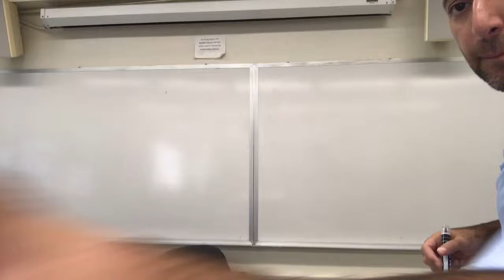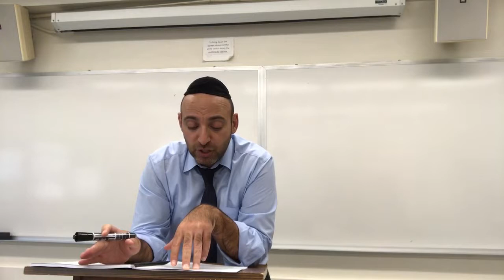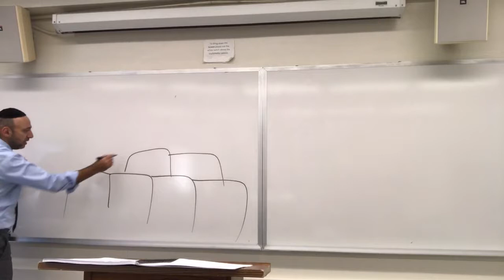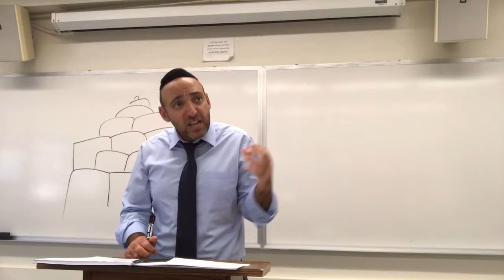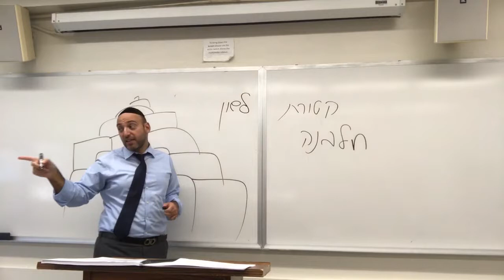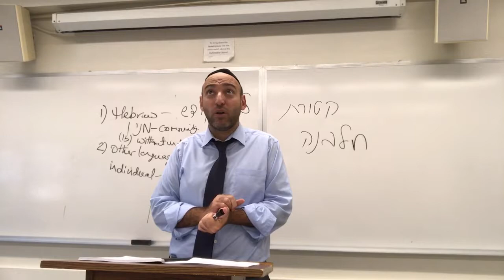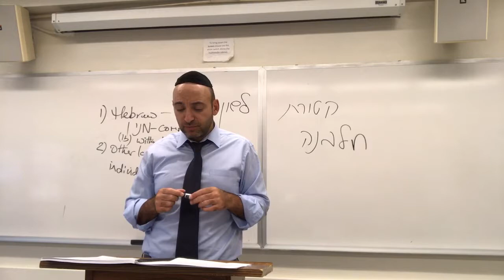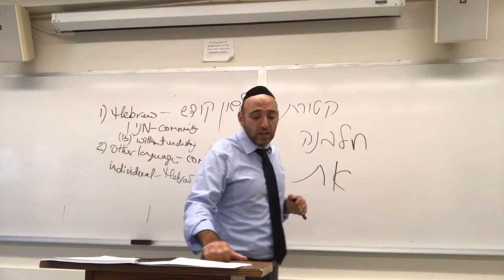From Individual to Communal Prayer: Why we need others to pray with, can we pray in any language?